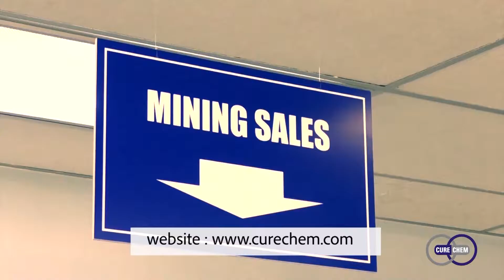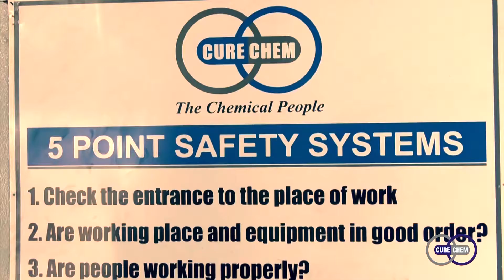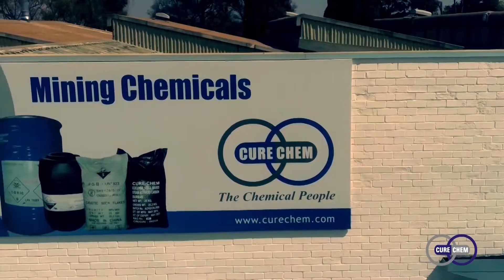CURECHEM MINING PROFILE